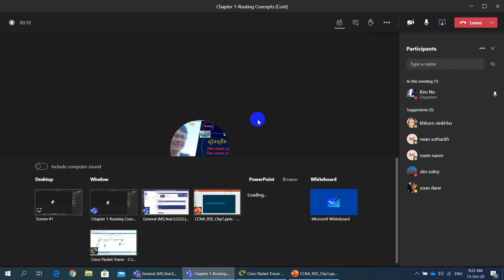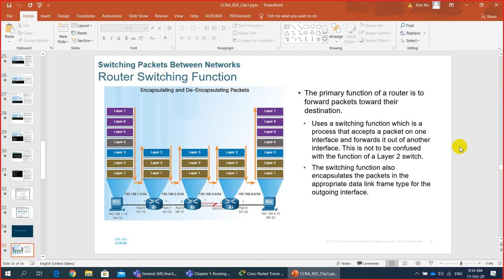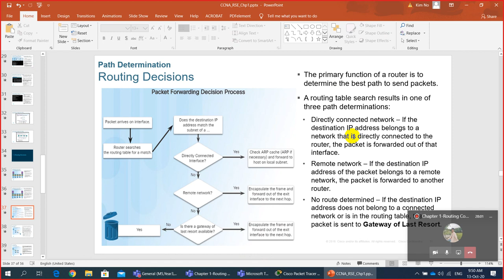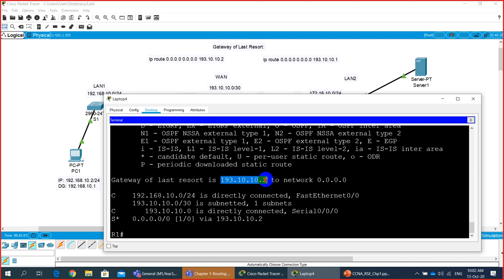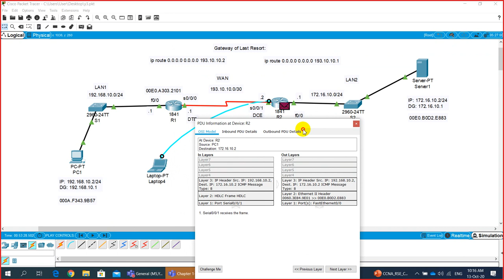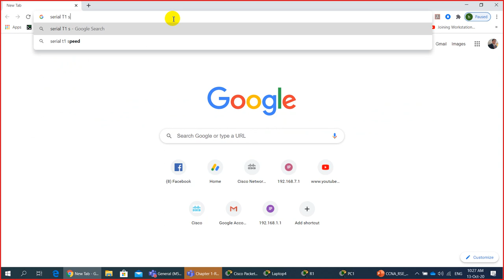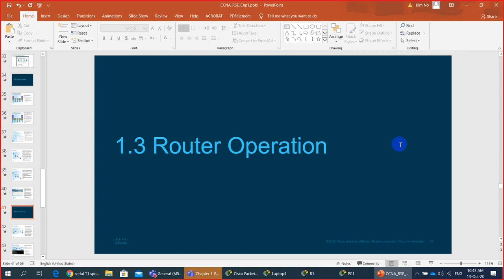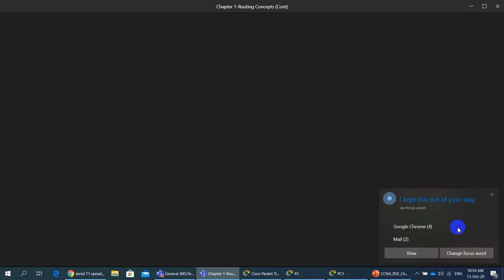CCNA2: Chapter 1-Routing concepts part 4 by Lecturer KIM NO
This Video shows you more details about routing concepts.